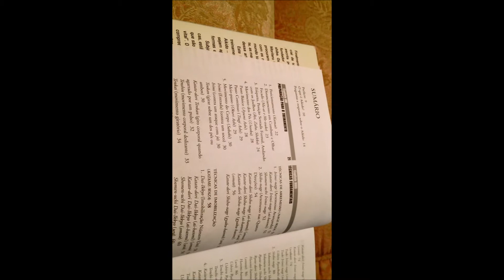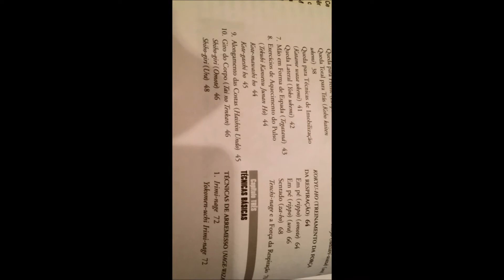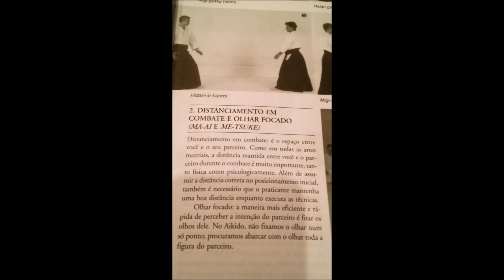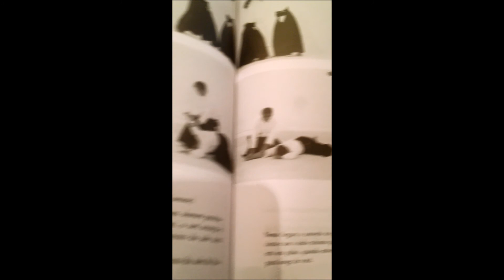O melhor do Aikido: Os fundamentos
O diário de uma Guerreira, nesse vídeo fala de um dos livros mais interessantes de Aikido, O melhor do Aikido: Os fundamentos, de Kisshomaru Ueshiba e Moriteru Ueshiba, da editora Cultrix.